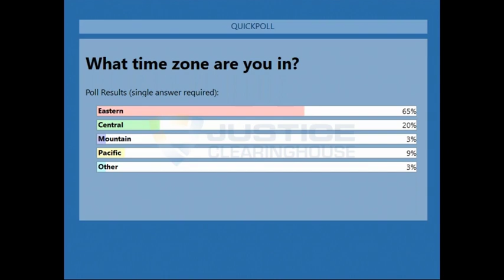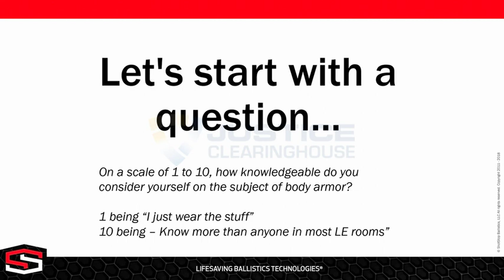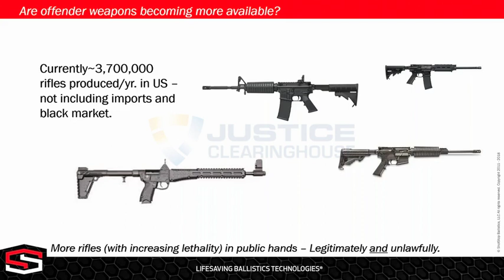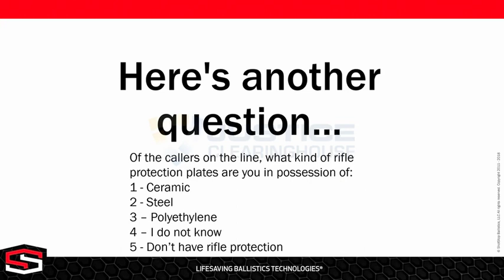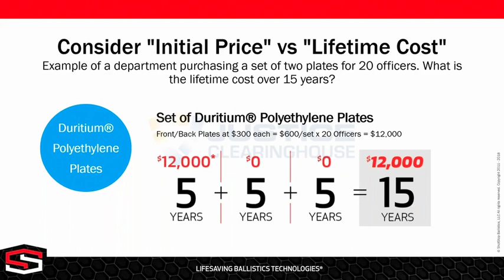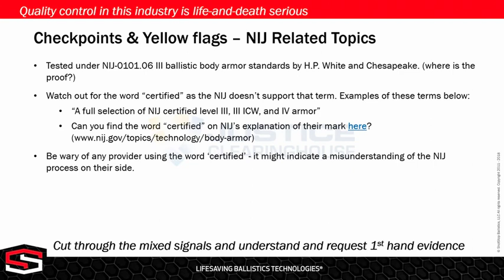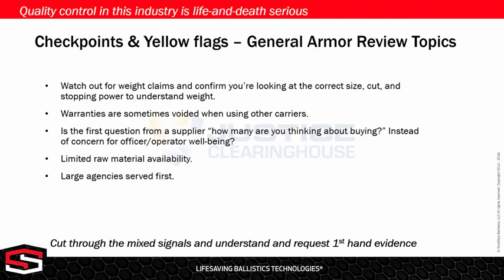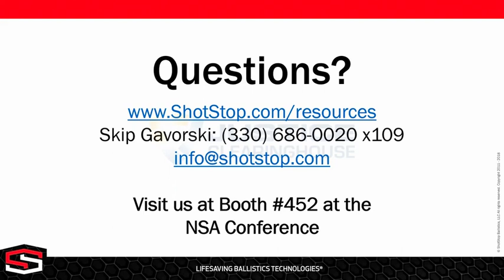Is Your Body Armor Helpful or Harmful? 5 Myths of Body Armor Are Busted by the Experts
An experienced panel of law enforcement and military experts discuss today’s body armor options, how they differ from the past, and what YOU need to know about the armor that’s supposed to protect your life. What you think you know about body armor could be putting you and your team at risk. Watch this webinar to discover the 5 myths – and uncover the TRUTH about body armor!